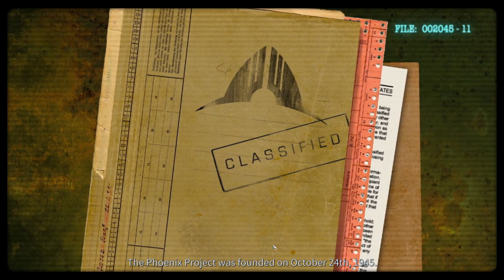Phoenix Point Gameplay Walkthrough Part 1 │ Aliens │ Legend Difficulty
Playlist: Phoenix Point Gameplay Walkthrough Part 1+